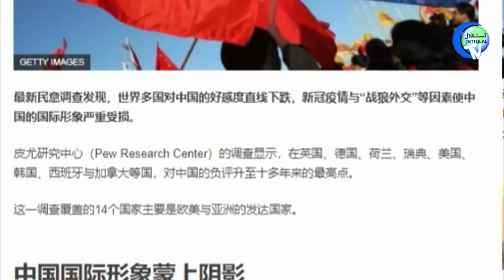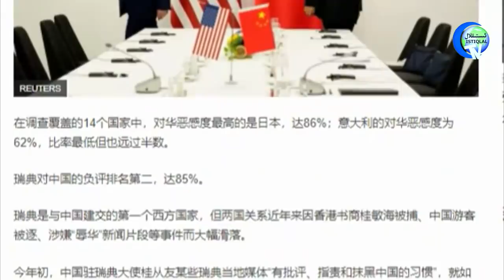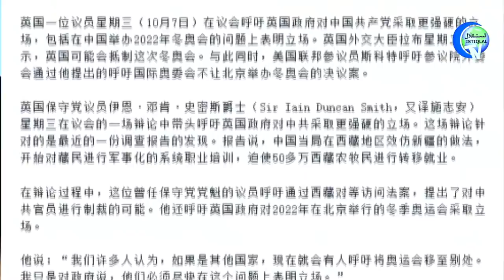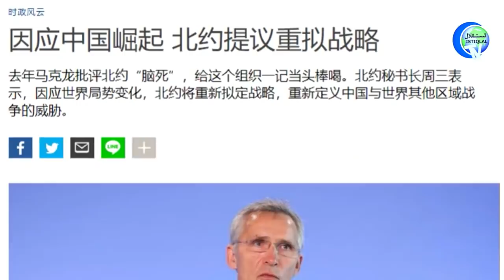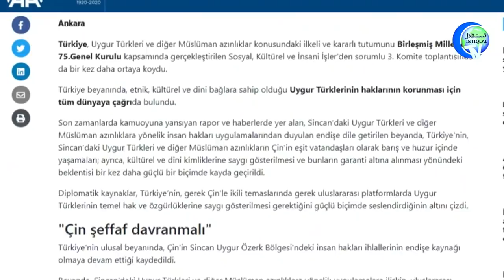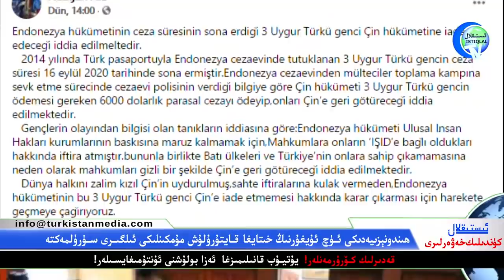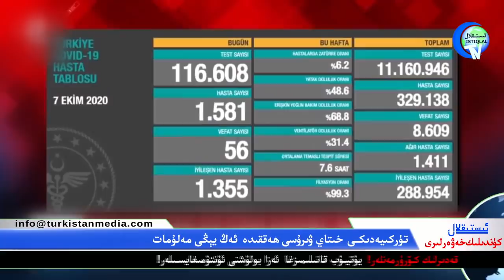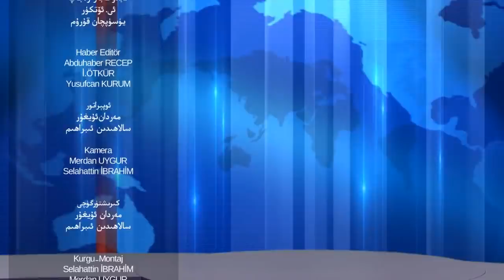ئىستىقلال كۈندىلىك خەۋەرلىرى 2020-10-08، خىتايدىكى قىشلىق ئولىمپىكنى بايقۇت قىلىشنى ئويلاشماقتا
Istiqlal Kundilik Xewerliri 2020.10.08 / Amérika we En'gliye qishliq olimpikni bayqut qilishni oylashmaqta